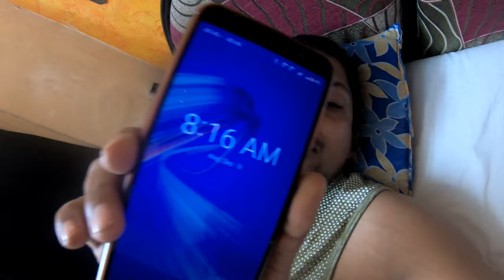Heavy Rain and my bike....?🤦‍♂️😲 | Journey To Home | Part - 2nd ( 1000 + KM's Ride ) MP 10 to MP 65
Part 1st ke baad ye raha part 2nd ka video. Jisme main indore se nikal kar finally musladhaar barish mein bhopal pahunch gaya hu aur phir jab tak bhopal mein raha waha barish hi nahi ruki 😂😜.

Video ko pura dekhe, aur enjoy karein.

Stay Tune With Me Many More Vlogs To Come... ❤

Music Credit - FBM